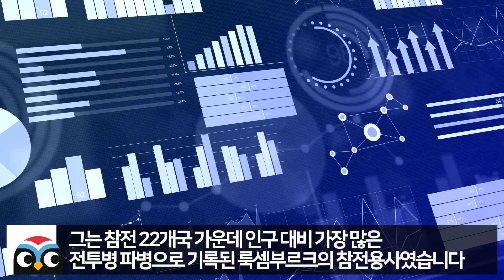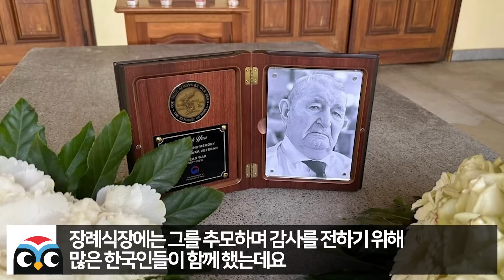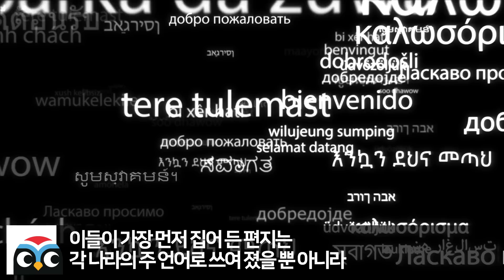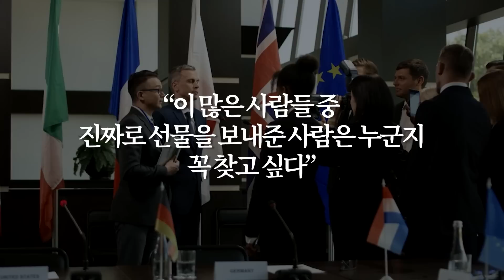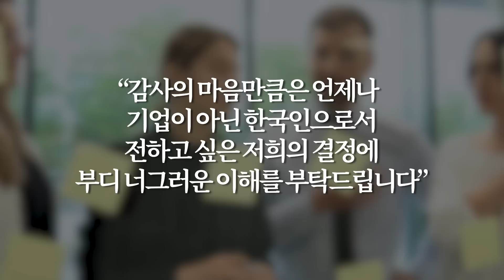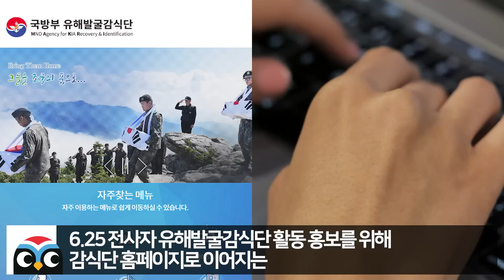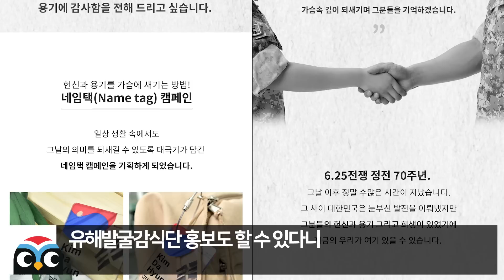룩셈부르크 왕실에 한국택배 도착하자 초긴장한 현지상황에 난리난 이유